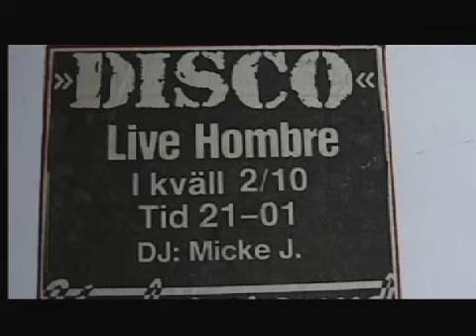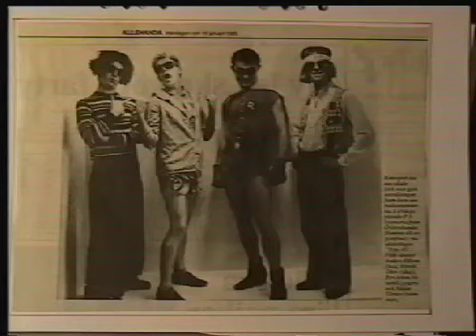Hombre 4 av 5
En film om popbandet Hombre från örebro